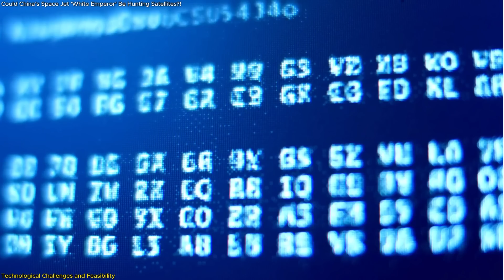Breakthrough: China’s Space Jet ‘White Emperor’ Can Hunt Satellites!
China has unveiled the White Emperor, a revolutionary sixth-generation fighter jet designed for space warfare and satellite hunting. Debuted at the 2024 Zhuhai Airshow, this conceptual jet is part of Project Nantianmen, showcasing China’s ambition to dominate both the skies and near-Earth space. With advanced stealth capabilities, AI-driven systems, and the potential for dual-domain operations, the White Emperor could redefine modern warfare. It’s more than a jet—it’s a networked combat powerhouse capable of real-time data fusion and precision strikes. This development signals a new chapter in military technology and global power competition, with the U.S. and Europe closely watching. Could this jet be the future of warfare, or is it still a distant dream? Watch now to find out!